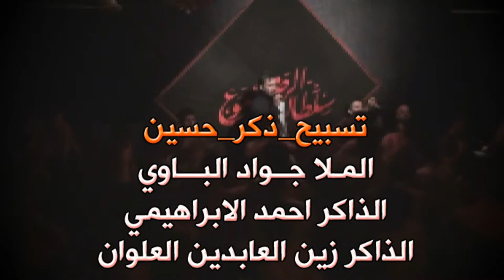ملا جواد الباوي | تسبيح_جنون | شهادة الامام الرضا _1439 _ HD